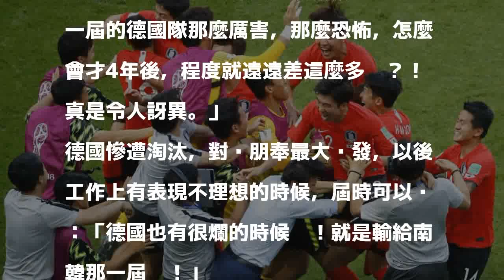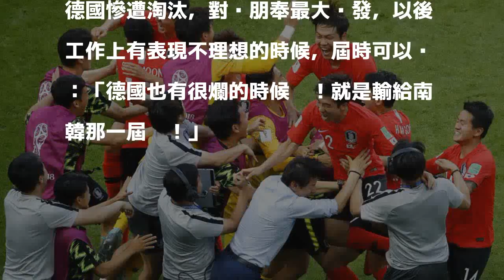工作表現差 終於有藉口：德國也很爛，輸南韓那屆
南韓以2：0擊敗德國，全隊欣喜若狂。（法新社）

發表評論評論如下。